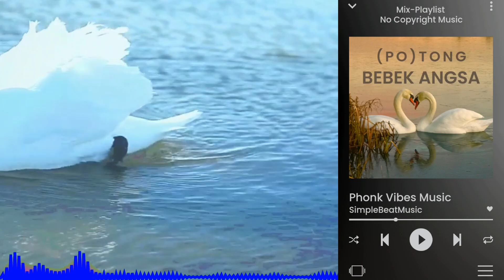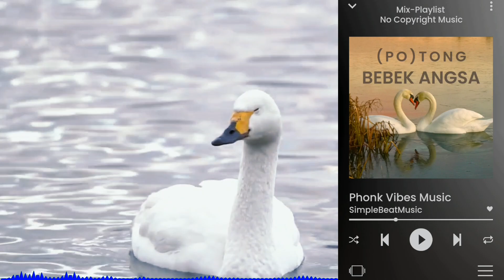POTONG BEBEK ANGSA - SimpleBeatMusic | Music No Copyright, Simple Music, Phonk Music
Nocopyright Backgroundmusic by @SimpleBeatMusic
Sore hari melihat bebek dan angsa asyik mandi di sungai.
Yuk dengerin musik ini enak banget buat santai.

Silakan nikmati alunan musik santai ini dan biarkan bebek dan angsa ikut mendengarkan.Tabik!

Anda boleh memakai musik ini, tetapi tidak dapat mengklaim sebagai ciptaan Anda. So, bagi yang ingin menggunakan musik ini, jangan lupa untuk mencantumkan source di deskripsi video kalian ya.. Tetap patuhi pedoman komunitas dan aturan dari youtube agar channel bisa berkembang dengan aman.

Terima kasih.